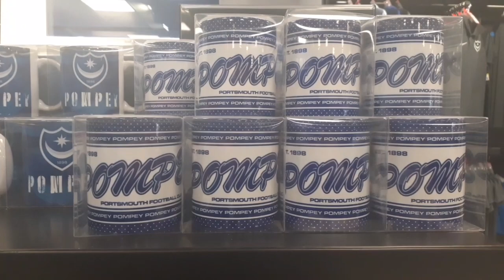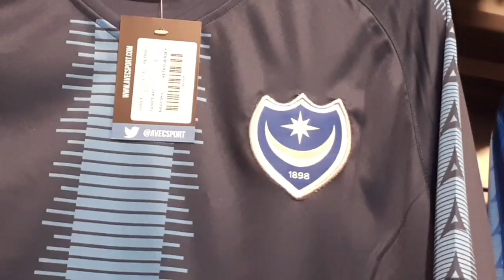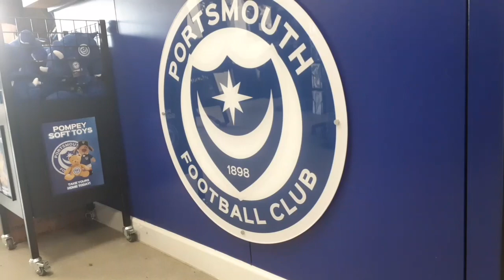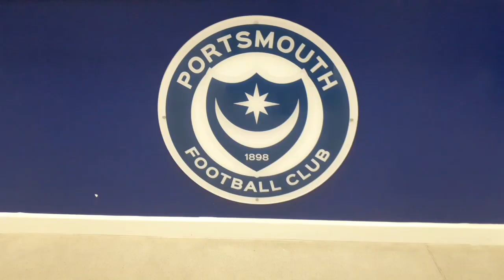A TRIP TO THE POMPEY SHOP - A CLOSE VIEW ON NEW POMPEY TRAINING KIT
SO TODAY WE TOOK A VISIT TO THE POMPEY SHOP TO LOOK AT THE NEW POMPEY TRAINING KIT FOR THIS SEASON

COMMENT WHAT YOU THINK OF IT

SMASH 25 LIKES ON THIS VIDEO